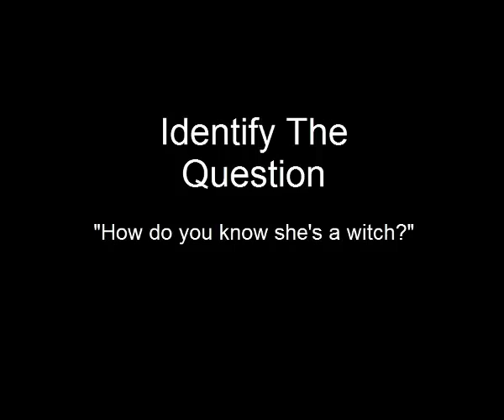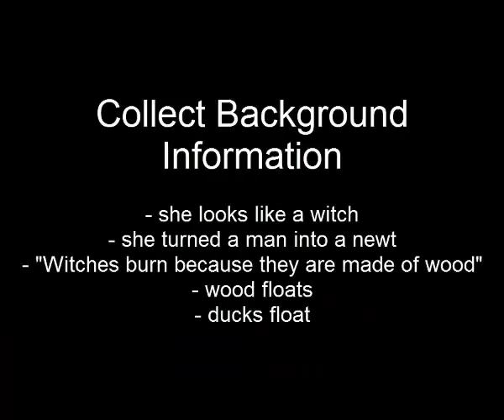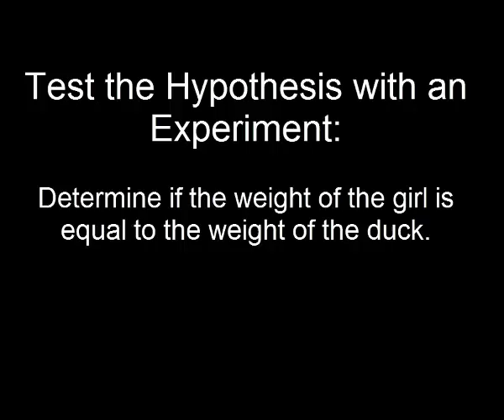ScientificMethod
Not my original video.  I use it to help explain the scientific process.